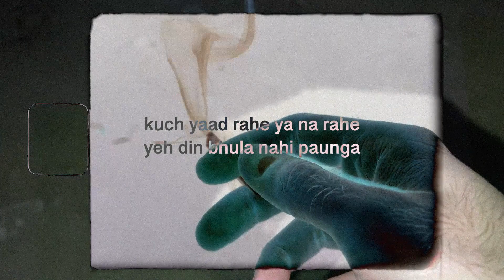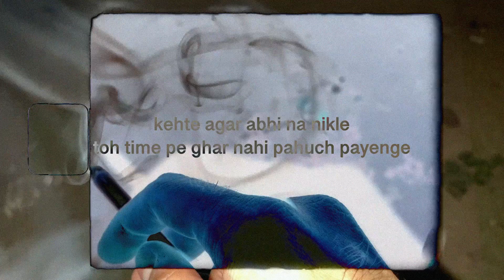ek kash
Vocals by DonnyJ
Produced by Noran Beatz
Written by DonnyJ
Engineered by DonnyJ
Mixed by DonnyJ
Artwork by DonnyJ
Visuals by Noran Beatz, DonnyJ